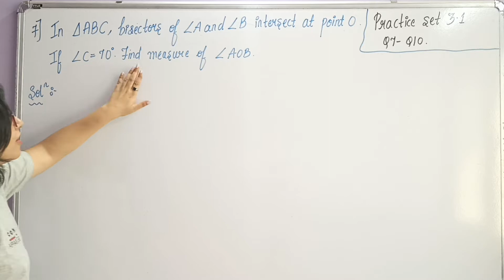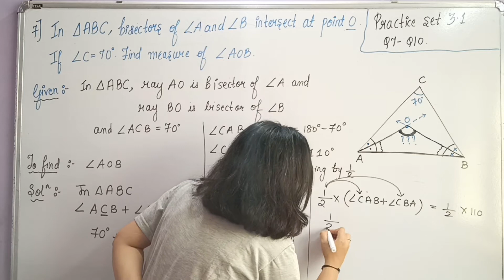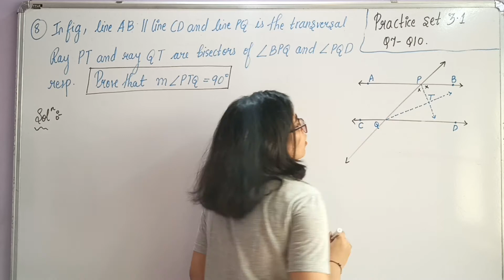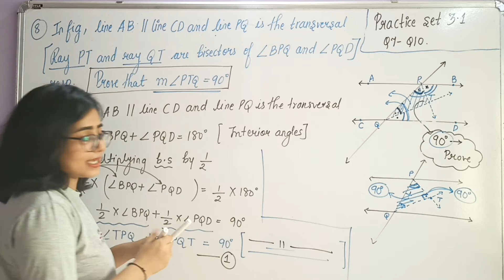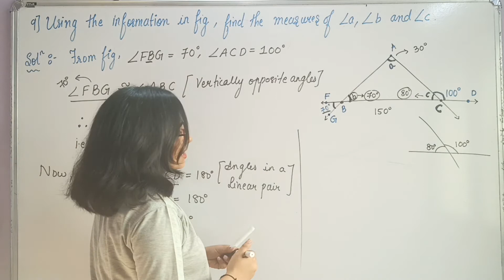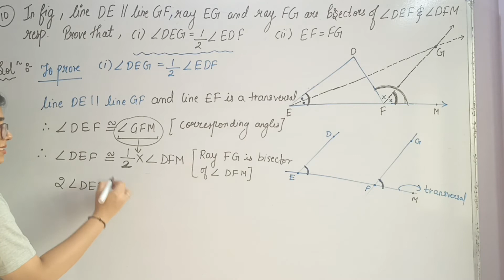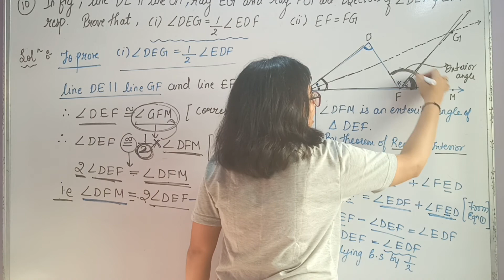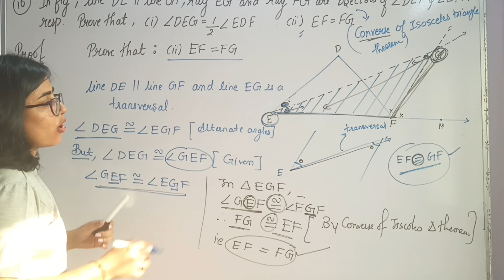Class 9th Chp 3 Triangles || Practice set 3.1 ( Q.7 to Q.10) || Geometry || MH board || Lec 3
⏱Timestamps:
00:00 Intro
00:25 Question 7
19:40 Question 8
31:47 Question 9
42:28 Question 10
The basic concepts of Practice set 3.1 are :
1) Theorem of remote interior angles of a triangle.
2) Property of an exterior angle of the triangle.
Class 9 Geometry Chapter 3 Triangles

Tags🏷
Class 9th Chapter 3 Triangles Practice set 3.1
Std 9th Geometry Chapter 3 Triangles Practice set 3.1
Practice set 3.1 geometry class 9th
Geometry Practice set 3.1
The theorem of remote interior angles of a triangle.
Property of an exterior angle of the triangle.